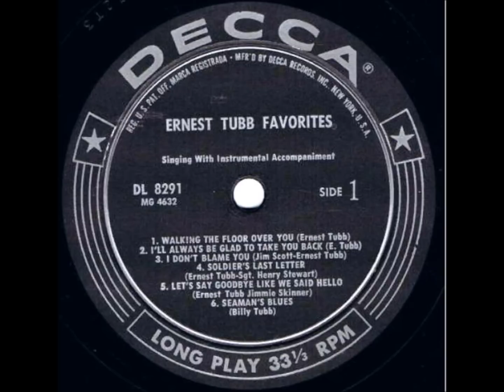Walking The Floor Over You , Ernest Tubb , 1941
Written by Ernest Tubb , released in 1941. The original version included only Tubb's vocals and acoustic guitar accompanied by "Smitty" Smith on electric guitar. He later re-recorded the song with his band, The Texas Troubadours.